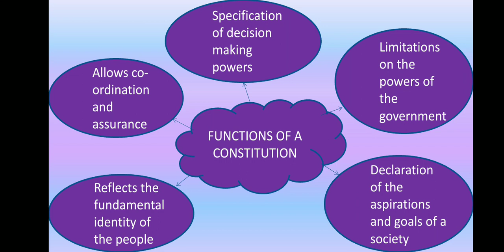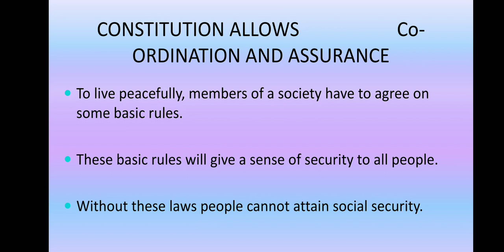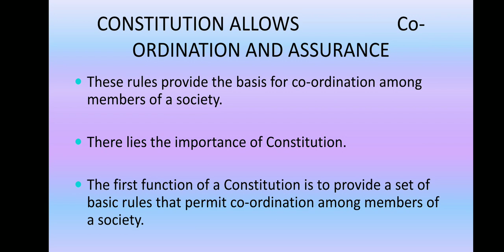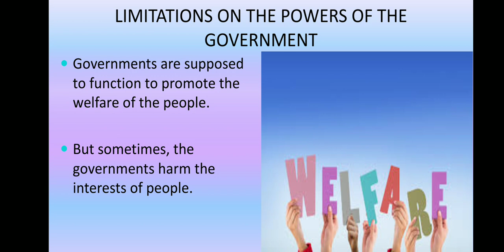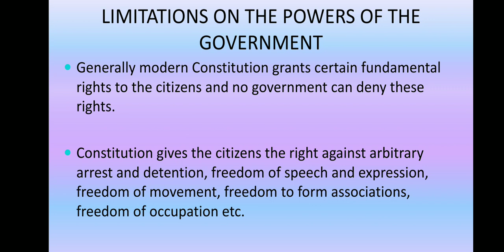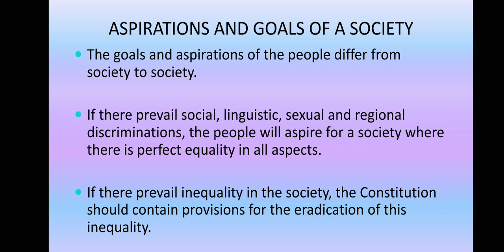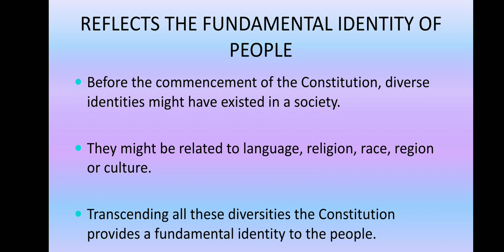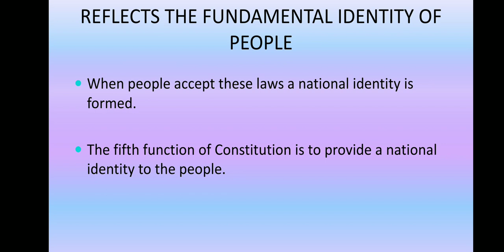Plus One- Political Science- Chapter I- Part II- Constitution Why and How.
പ്ലസ് 1- പൊളിറ്റിക്കൽ സയൻസ് -ചാപ്റ്റർ 1- പാർട്ട് 2 -ഭരണഘടന എന്തുകൊണ്ട് എങ്ങനെ- Topic by Deepu Chandran P.